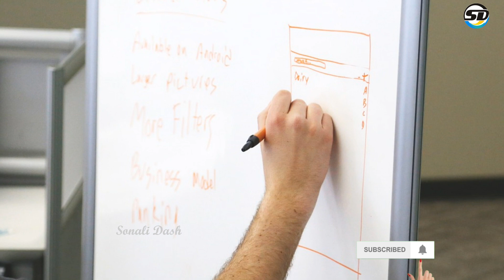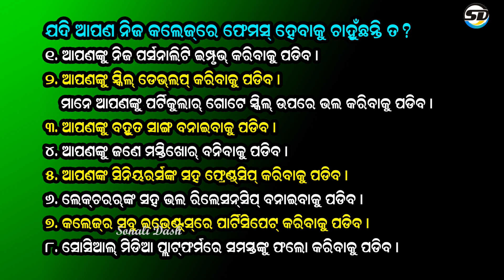Psychological tips to become attractive & popular in college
You are already in college and you are very unpopular. You have very few friend. you always hang out. Don’t worry I am going to help you. If you want to know my secrets then you should watch the entire video.

1. How to be popular in your college.
2. 8 Tips to become famous in college
3. What things you should do that will make you the most popular.

- Sonali Dash